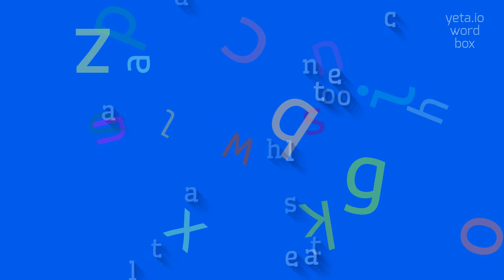HASTATOLANCEOLATE - HOW TO SAY HASTATOLANCEOLATE?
HASTATOLANCEOLATE -  Pronunciation, Meaning, and How to Use It in 2023

Hastatolanceolate is a term used in botany to describe a leaf shape that is intermediate between hastate (spear-shaped) and lanceolate (lance-shaped).
The leaf has a pointed apex and the base of the leaf blade tapers out towards the attachment point.

Pronunciation:
To pronounce hastatolanceolate, you can break it down into syllables like ha-sta-to-lan-ce-o-late.
It is pronounced as hah-stah-toh-lan-see-oh-late.

Test yourself by speaking the following examples:
1. The hastatolanceolate leaves of the acacia tree are commonly found in tropical regions
2. The botanist classified the rosemary leaf as hastatolanceolate due to its shape
3. The identification key helped us determine that the leaf of the plant was hastatolanceolate